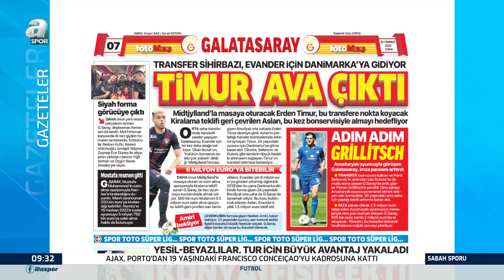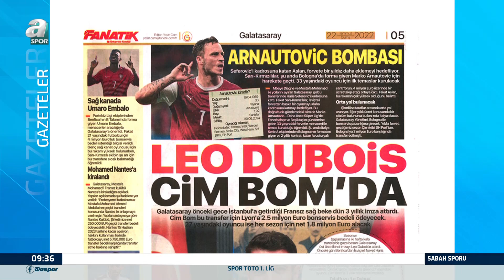Selahattin Kınalı: "Dubois Öne Çıktığı Zaman Galatasaray'da Arka Tarafı Kim Kapatacak?"